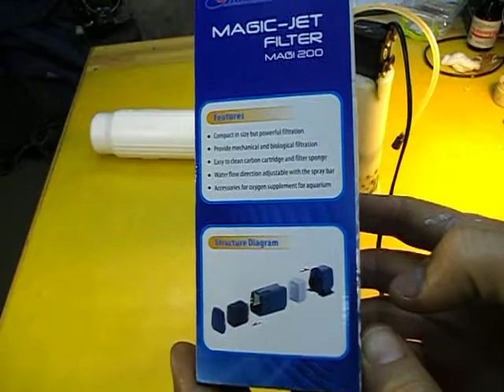Аквариумный фильтр своими руками. Aquarium Filter.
Аквариумный фильтр своими руками. Aquarium Filter. Видео о том как своими руками усовершенствовать, модернизировать китайский фильтр для аквариума. Видео для тех кто не только лежит на диване, любуясь своим аквариумом, но и находится всё время в поиске лучшего решения, улучшения системы жизнеобеспечения для своих питомцев. Спасибо производителям за такое обилие производимых фильтров. Но бывает так, что купил и не угадал. Ну не выбрасывать же. Немного умения и применение найдётся.
👉Поддержите ЛАЙКОМ, КОММЕНТАРИЕМ и ПОДЕЛИСЬ c ДРУЗЬЯМИ!
💥Самостоятельно сделать блок питания на основе модуля ZK-4KX, 0.5-30V, 4A, рекомендую, у меня такой или
Демонтажный двойной паяльник YIHUA 938D, 220V Soldering Iron Station Chip Desoldering Kit Set SMD Welding Equipment или
Красный мигающий светодиод 5 мм 100 штук или мигающий светодиод 3 мм 100 шт, или
Обновление 18 февр 25г.
***Размещение ваших ссылок  - ссылок на другие каналы и авторов, на интернет магазины только с моего разрешения. Возможна и реклама. Ваши предложения я готов выслушать.
Я за взаимовыгодное сотрудничество.